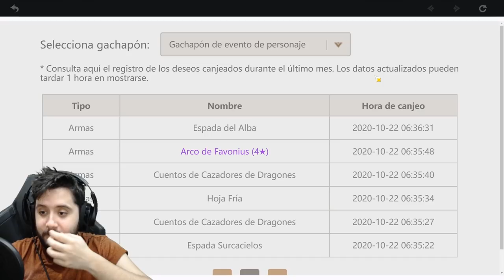CUANDO TE CALIENTAS Y TE SALE BIEN! | ME QUEDO A 0! | SUMMONS KLEE | Genshin Impact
► REDES

► FUENTES REDDIT